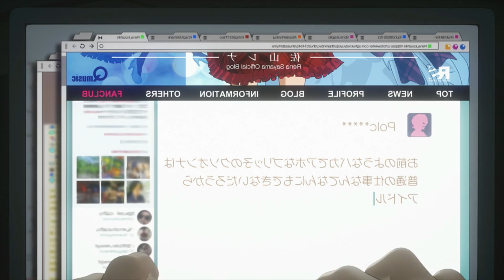ULTRAMAN (ANIME): ¿CÓMO TERMINÓ? | RESUMEN